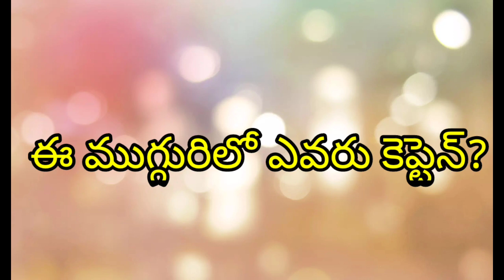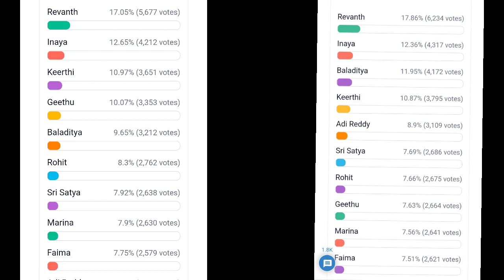bigg boss 6 telugu today voting polls results | 9th week voting polls results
bigg boss 6 telugu 9th week voting polls results | bigg boss today voting polls results

bigg boss 6 telugu 9th week votingbpolla result | bigg boss today voting polls result

bigg boss 6 telugu 9th week voting polls result | bigg boss voting polls results

bigg boss 6 telugu 9th week voting polls result today | shoking elimination

bigg boss 6 telugu 8th week voting polls results today | bigg boss voting result | friday voting

bigg boss 6 telugu 8th week voting polls result | shoking elimination |lastday voting polls results

bigg boss 6 telugu 8th week voting polls results
8th week voting polls result